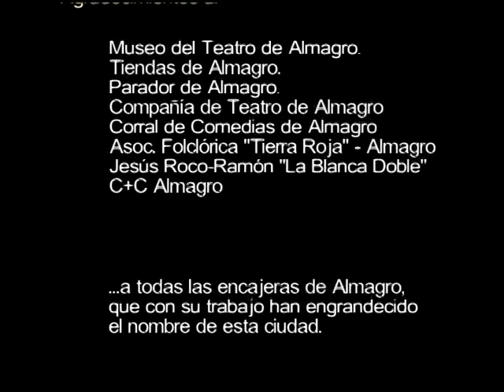Museo del Encaje y la Blonda de Almagro